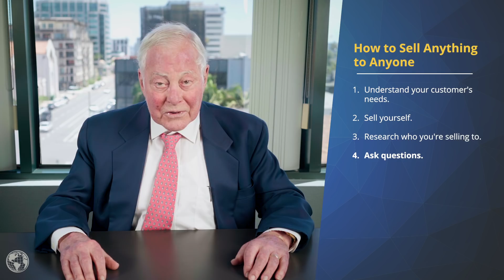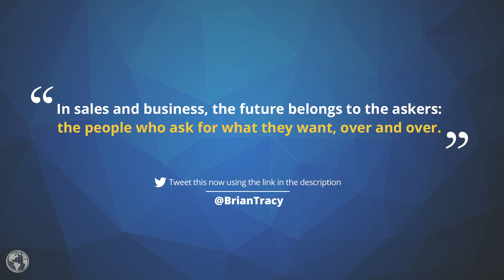5 Ways to Sell Anything | Brian Tracy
One of the most valuable skills that a person can have is the ability to sell anything to anyone. Being a great salesperson opens up many doors of opportunity, especially for entrepreneurs and business owners. Here are a few great tips for selling to anyone.

Download my FREE sales presentation template. Click the link above!

“In sales and business, the future belongs to the askers: the people who ask for what they want, over and over.” - Brian Tracy (Click to Tweet

closing techniques, marketing strategy, how to sell a product, sell anything to anyone, closing the sale, how to do sales, sales success, how to close a sale, sales techniques,